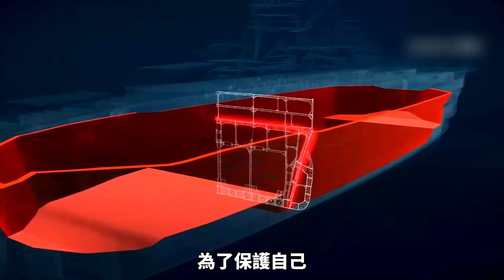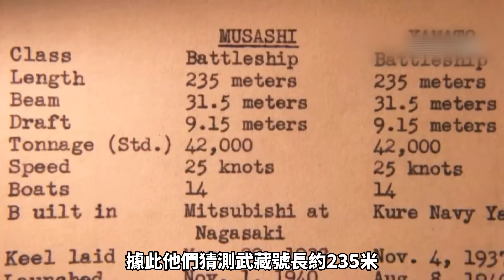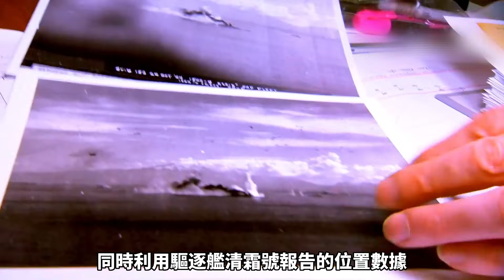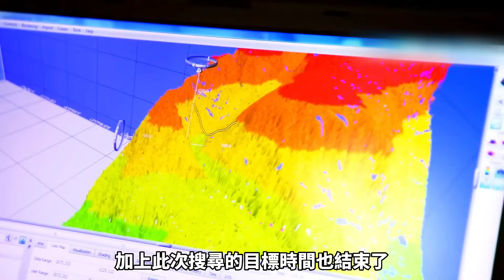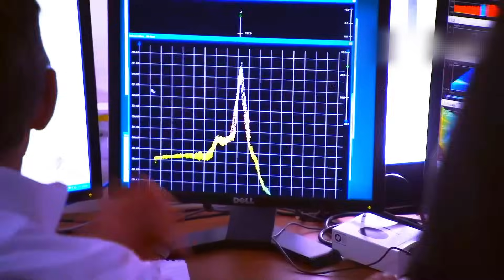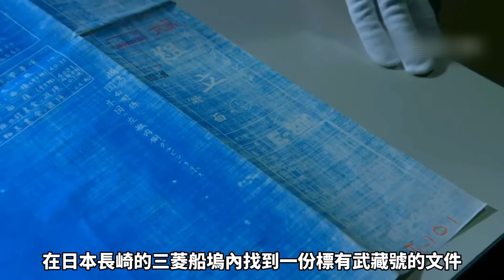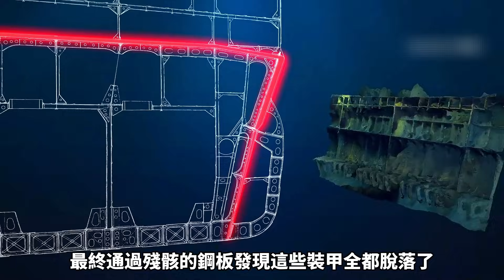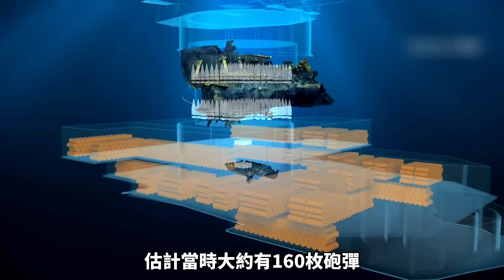世界最大的超級戰列艦武藏號，大小相當於75層樓的建築，為何首次出戰就被擊沉